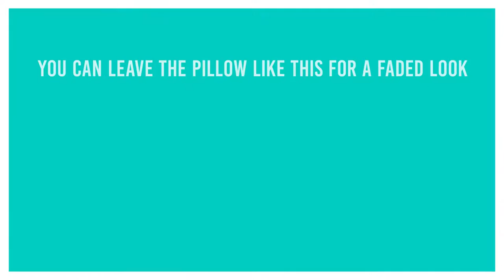EASY DIY Farmhouse Style Pillow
Hey Guys!

Here is the link to download the free PDF printables from my blog.

Please let me know if you have any questions or if I missed anything that you need to know to do this DIY.